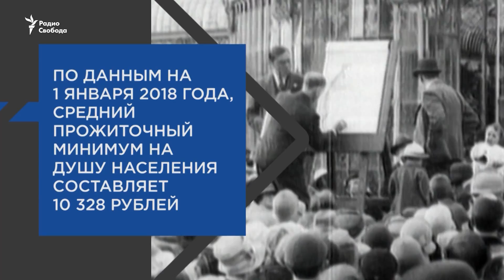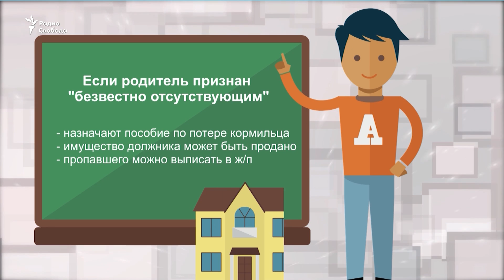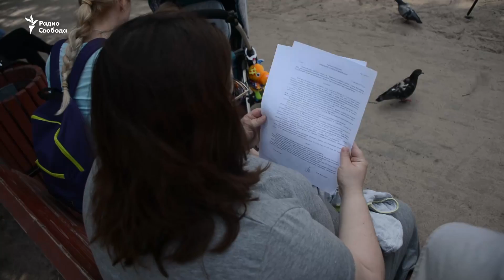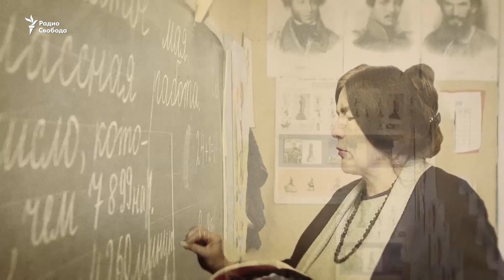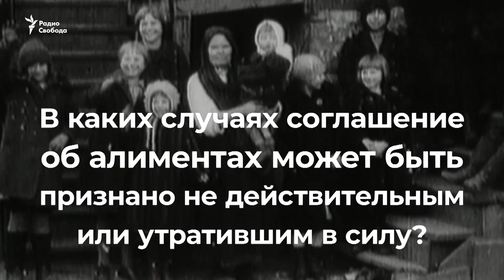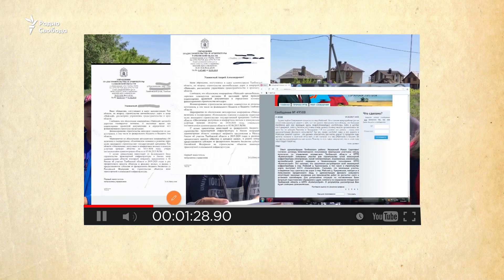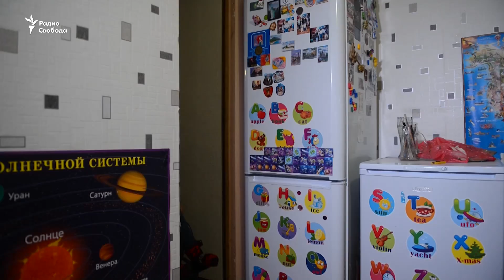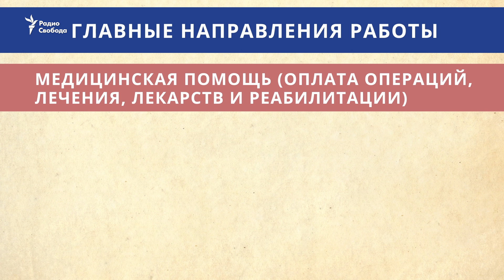Как добиться алиментов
В России на 1000 браков приходится 829 разводов. И почти 6 из 17 миллионов российских семей неполные. Некоторые родители категорически отказываются содержать своих детей и всячески уклоняются от выплаты алиментов. Иногда задолженность достигает немыслимых размеров, а добиться каких-либо выплат не удается. В попытках решить проблему, депутаты внесли изменения в законодательство, и теперь получить деньги на воспитание ребенка стало проще. Или это иллюзия? Спросим у Елены Богачевой и Ильи Сиволдаева.